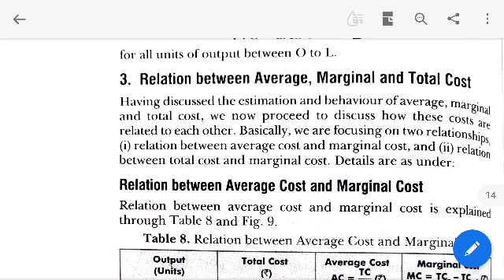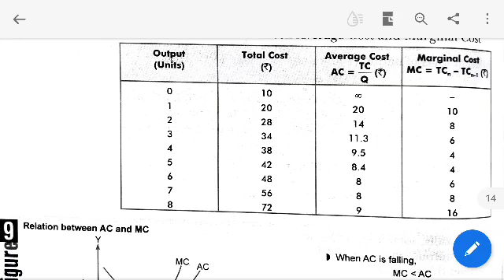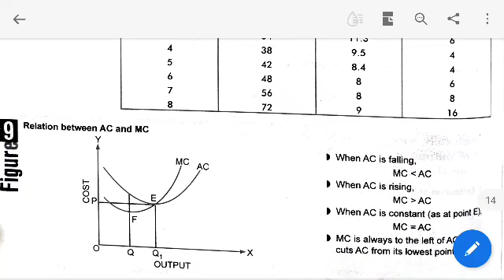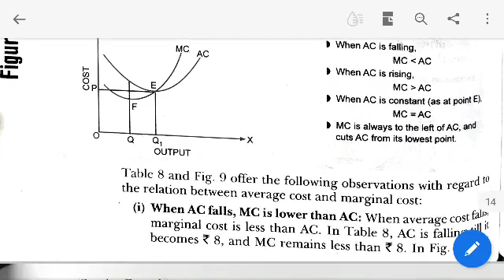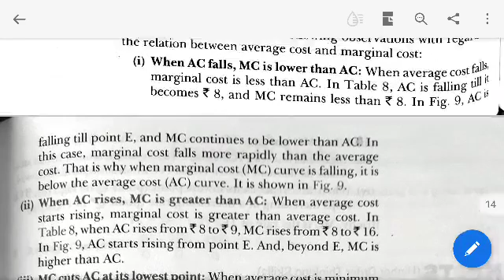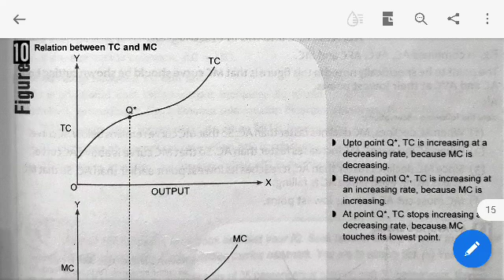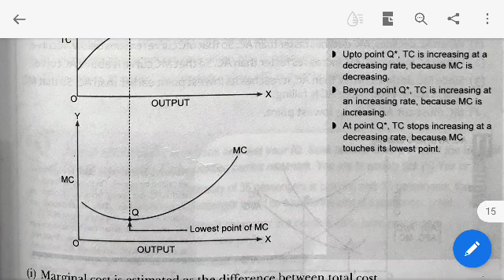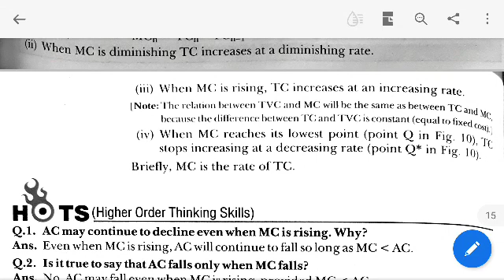Class 12th Economics: Relationship between Average Cost & Marginal Cost, Total Cost & Marginal Cost.